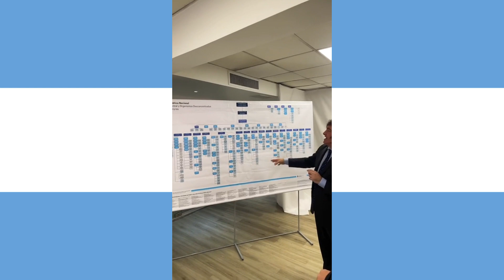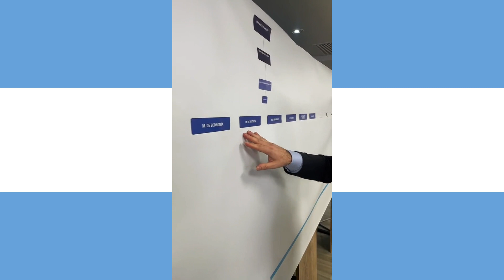La última esperanza de Argentina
Javier Milei, admirado por unos, odiado por otros, pero parece la única opción que tiene Argentina para salir del pozo en estos momentos.
Dinos que opinas en los comentarios, te leo...